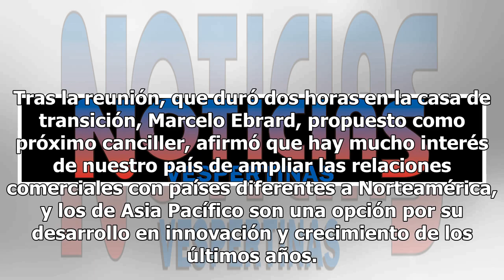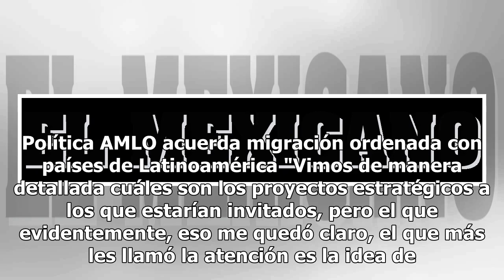Asiáticos, interesados en proyecto del Istmo de Tehuantepec de AMLO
El presidente electo, Andrés Manuel López Obrador, se reunió con 10 embajadores de países de la región Asia Pacífico, quienes le mostraron interés en el proyecto del Istmo de Tehuantepec, esto para convertir la región en un corredor comercial que conecte el Pacífico con la costa este de Estados Unid...